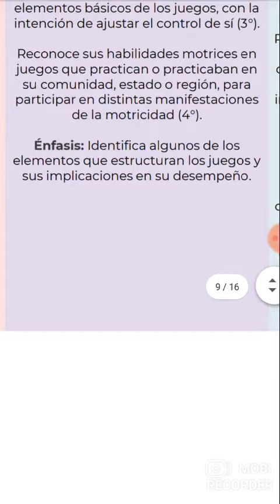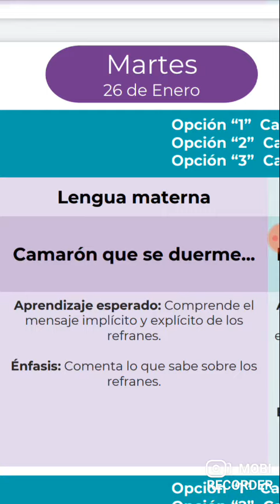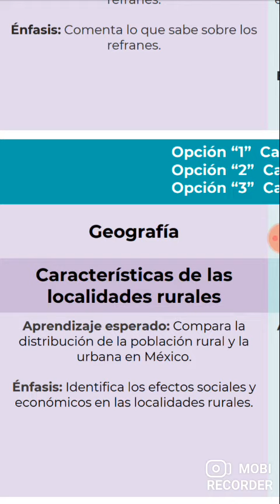aprende en casa cuarto grado de primaria. martes 26 de enero del 2021. aprendizajes esperados